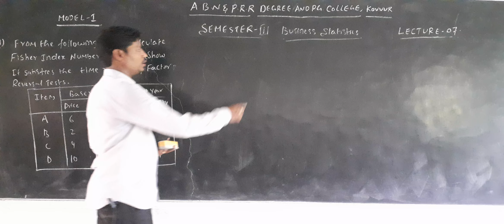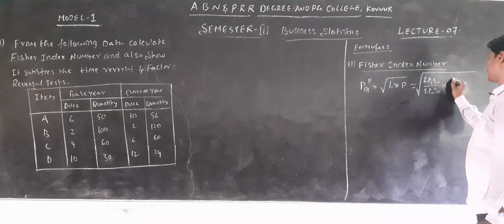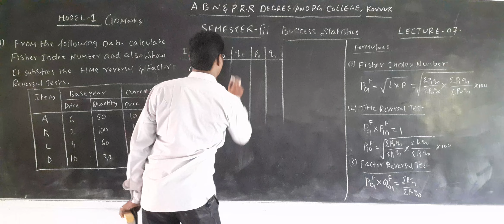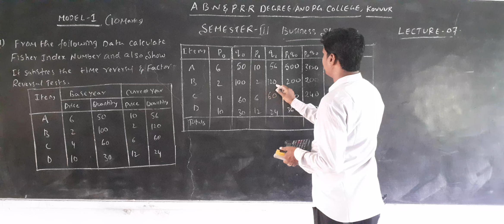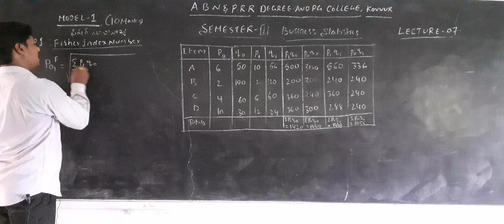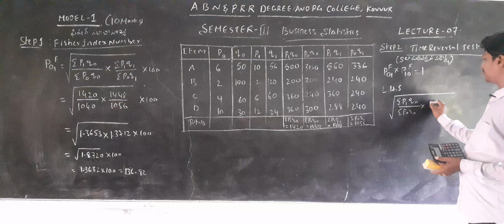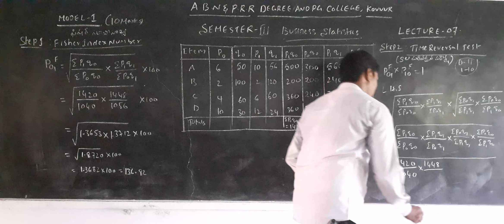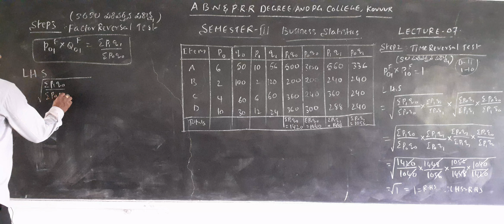IIB COM B S SEM03 LEC07